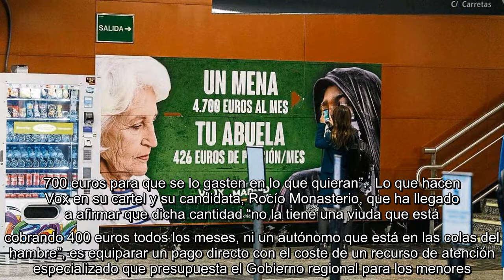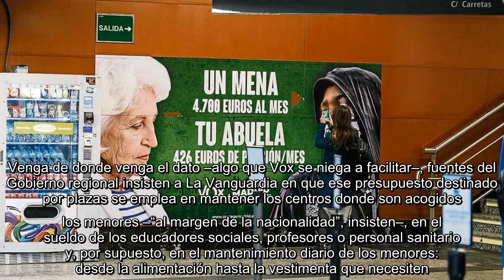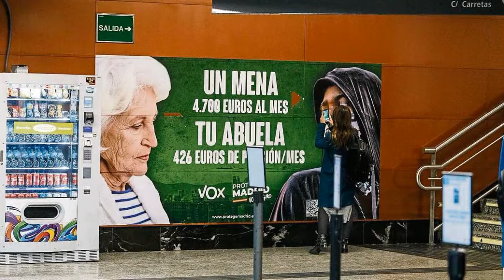✅ El bulo xenófobo de Vox: la ultraderecha da cifras falsas del gasto en menores migrantes